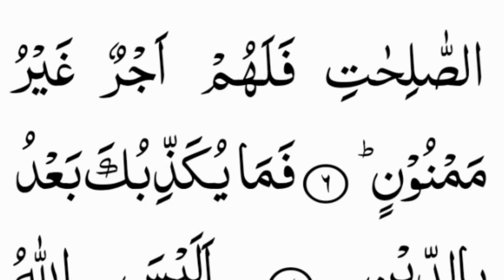095 Surah Tin Full [Surah At Tin Recitation With Hd Arabic Text] Tilawat e Quran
095 Surah Tin Full [Surah At Tin Recitation With Hd Arabic Text] Tilawat e Quran

💟👉Solved Queries:--👇
Learn Quran Recitation TV
By Hafiz Gulam Hussain
Quran
surah
recitation
surah tin
surah at-tin
surah teen
surah at tin
surah at teen
surah teen full
surah at-teen
surah watini
al quran surah watin
surah tin full
al quran surah
at teen surah
surah teen tilawat
surah watini tilawat
al quran surah watini wa zaytoon
surah teen full hd arabic text
surah at-tin full hd arabic text
surah at teen repeat
surah at teen full
surah surah at tin
tilawat e quran
Quran surah tin
Quran surah tin full
Quran surah at tin
Quran surah at tin full
Quran recitation surah tin
Tilawat e quran pak surah tin
Al quran surah at tin
Amma para padhne ka tarika
Amma para recitation surah
Amma para tin
Surah of amma para
Amma para surah full
Amma para al surah
Amma para ki surah
Amma para ka surah
Amma para ki tilawat
Amma para amma para
Amma Para 30
tilawat e quran surah watini wa zaytoon

👉koran
👉kuran
👉coran
👉surat
👉qur'an
👉al quran
👉full quran
👉quran kids
👉quran read
👉free quran
👉kuran kerim
👉kuran rukje
👉sleep quran
👉quran sleep
👉kuran bakara
👉surah yasin
👉the holy quran
👉quran stories
👉quran surah
👉surah rahman
👉quran all surah
👉surah yaseen
👉quran tilawat
👉surah ar rahman
👉quran recitation